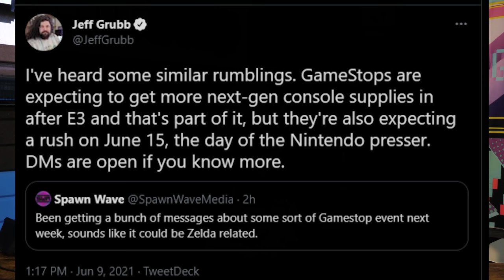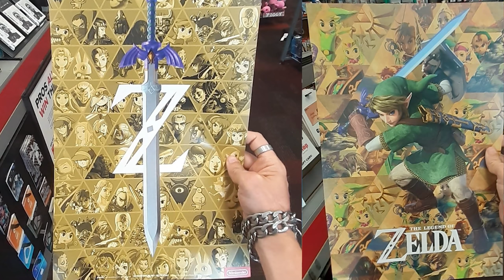Zelda 35th Anniversary JUST Leaked from GameStop, Possible Switch Pro, Possible PS5 Stock!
Source:
GameStop local manager, DM's from other GameStop Staff,